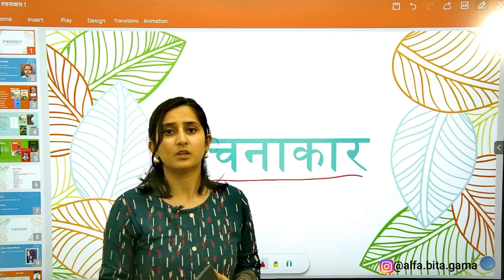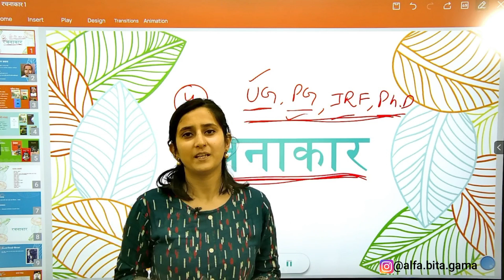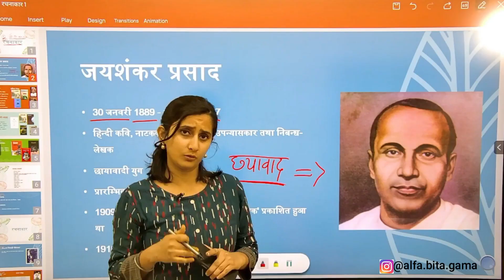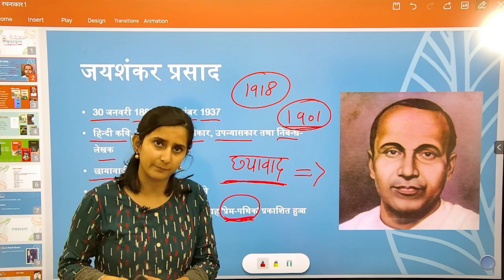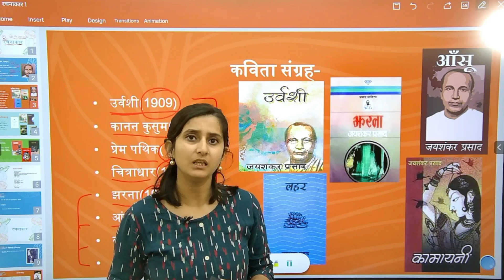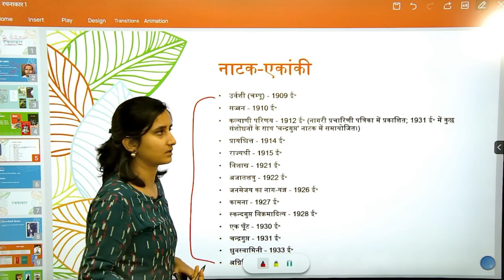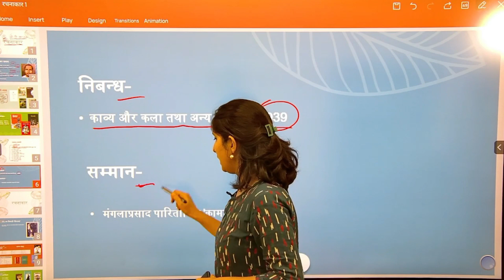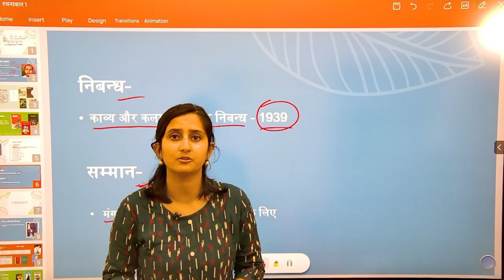रचनाकार सीरीज | Ep-1 | जयशंकर प्रसाद | हिंदी साहित्य की पूरी तैयारी